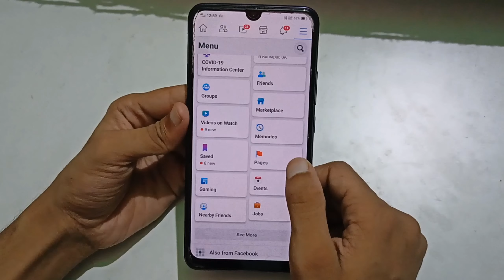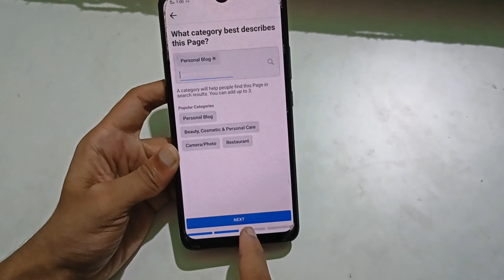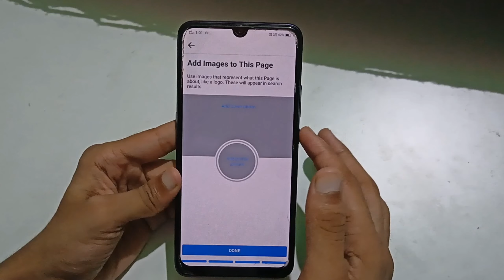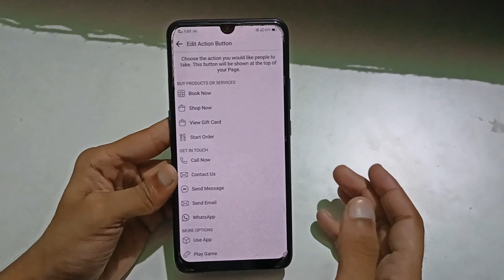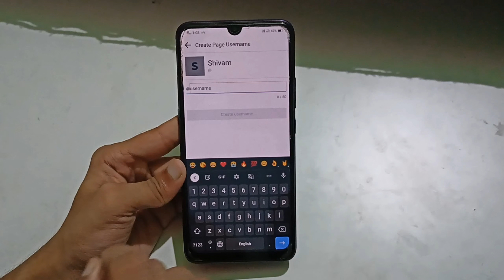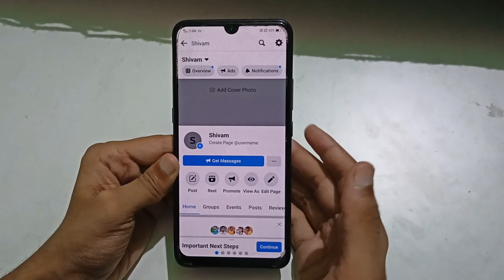How To Create Facebook Page 2021 {FULL INFORMATION} | Facebook Page Kaise Banaye || Apkd Videos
How To Create Facebook Page 2021 {FULL INFORMATION} | Facebook Page Kaise Banaye

Hello 🤝Friends

   Is video mai maine apko Facebook Page create karne ke bare mai bataya hai or isse related information ke bare mai bhi bataya hai.